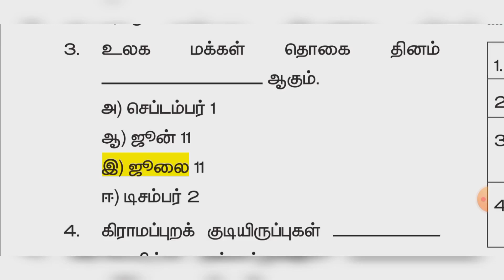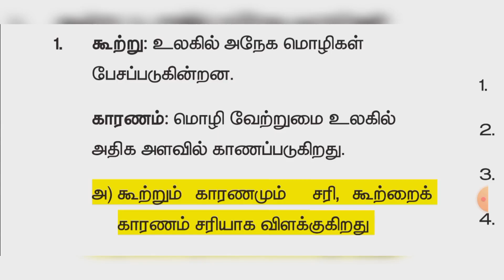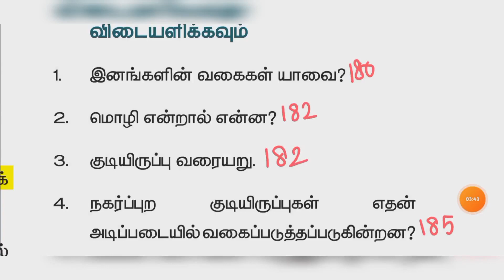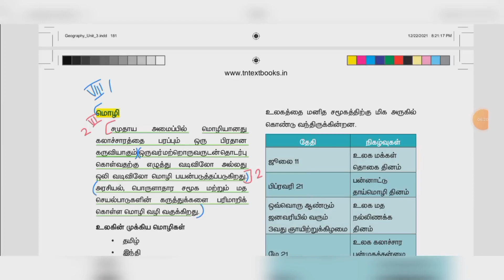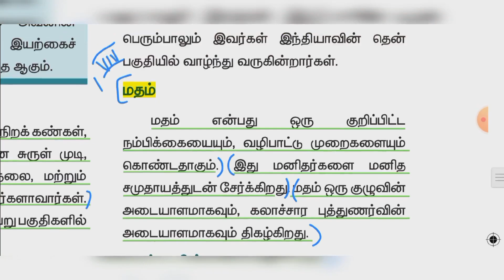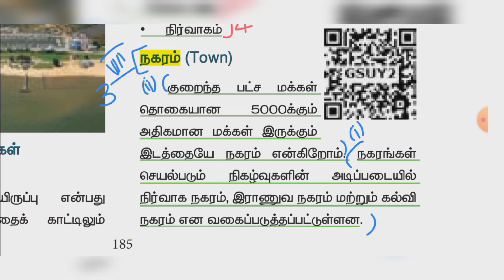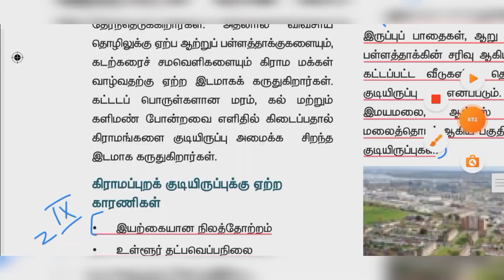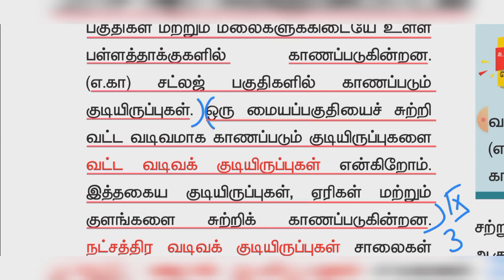7th Social science Term 1 geography unit 3 book back answer in tamil medium